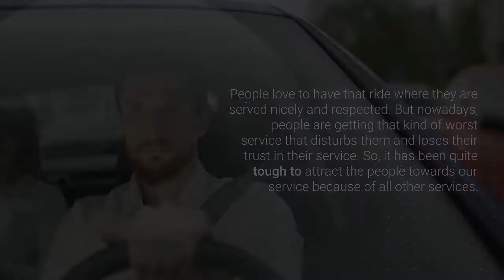Alliston Airport Limo - Insured Professional Chauffeur by Canada Limo